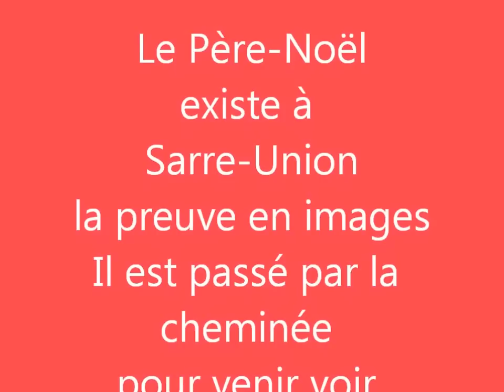La venue du Père-Noël à la Capoeira de Sarre-union le 22 12 2012